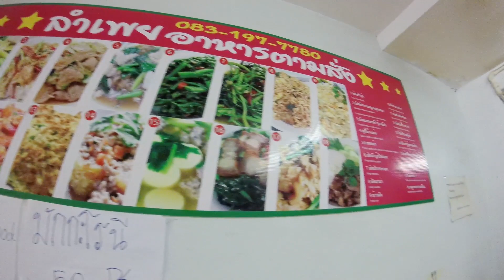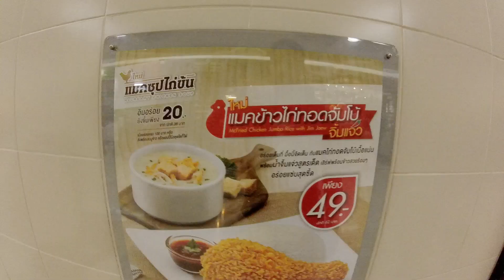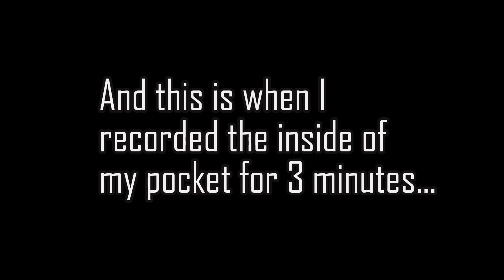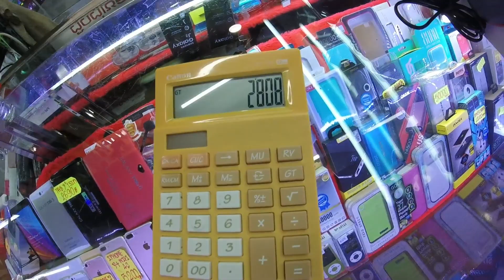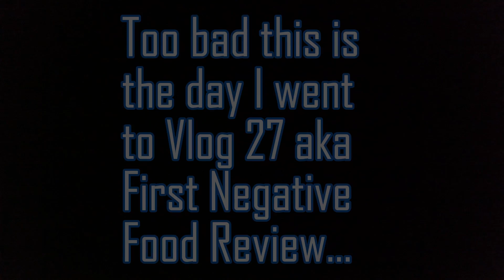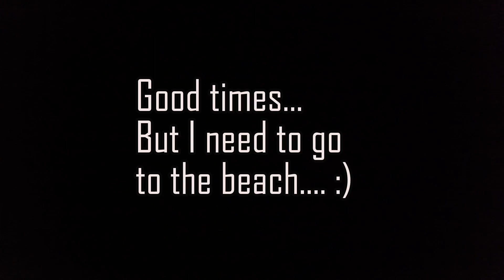ZinsWorld Vlog 038 (Thai Breakfast, External HD, Dessert w 2 Friendly Asian Girls)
What’s up friends? I hope you are well and happy today and thanks for checking out my Vlog. This video picks up where the last one left off as well. This time its my breakfast in Thailand :) And then off to MBK Center to search for an external hard drive. The place I had breakfast at isn’t anything with a name or a google map location. I will try to add one in the future. Basically this is just a little local shop that most of the local people seem to stop by on the way to work or for a quick bite and it’s a really great place. Only 50 baht for the meal and I think maybe 10 or 20 baht for the rice. Great light breakfast literally 10 steps from the door of my hostel.

And then I finally make it to MBK Center to look for that hard drive. I will go more into depth on MBK Center and the quest for the HD later. I also ramble about fast food in this one…. Haha.

Plus have dessert at my hostel with a couple friends and staying at the hostel too. It’s a good sized place. When you walk in there is a loft area which is like the living room communal hang out spot with the TV, books and kitchen area. Meet Song-Song first who was here with 10 people visiting Thailand from China. And then Vanessa comes in and brings us some tasty desserts making her the most popular person at the party haha. Good times. Coming up in future videos though…

The beach…. coming soon…

This trip has taken me LITERALLY to the opposite side of the world...
Remember this isn't a low budget channel. its a no budget channel...

F2U - Free 2 Use Music
1 Track: Beat Your Competition - Vibe Tracks

ZIN :)